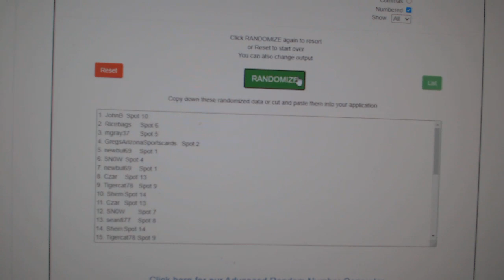Multi Randoms - C&C GB #11,678